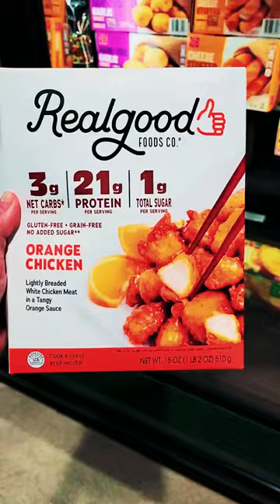Spotted on Shelves: Harris Teeter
I can’t resist a great grocery run. I love scoping out the shelves for new products to share with all of YOU! Check out some of the latest from a Harris Teeter store. Which should I try first?

SIGN UP FOR FREE DAILY EMAILS (easy recipes, healthy food finds & more!)